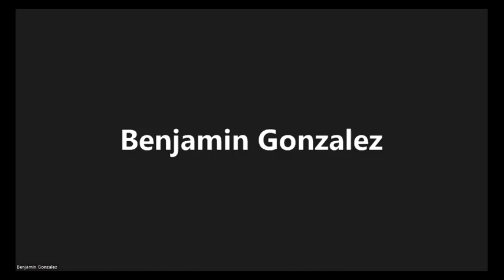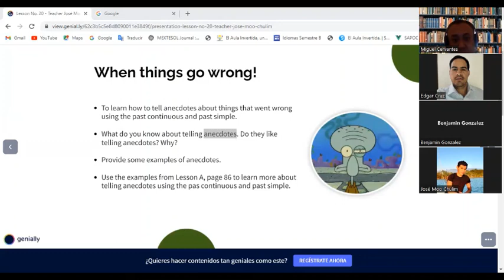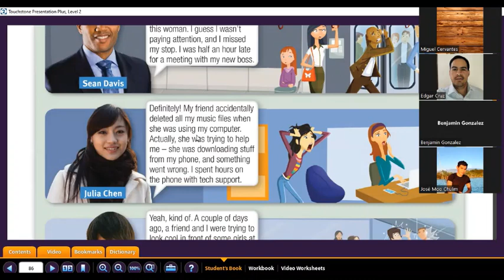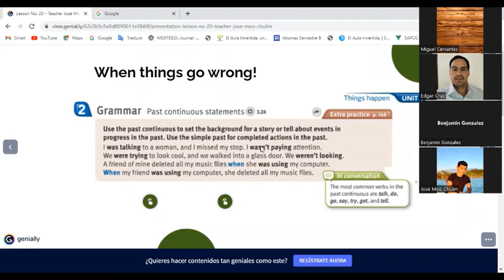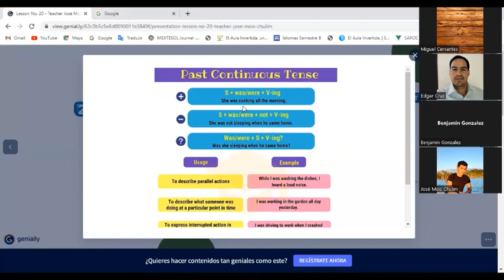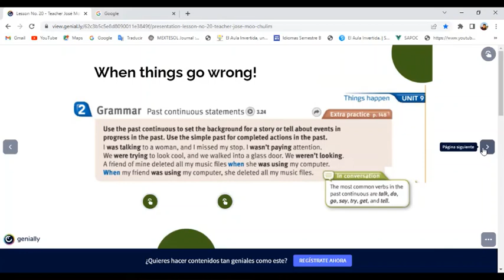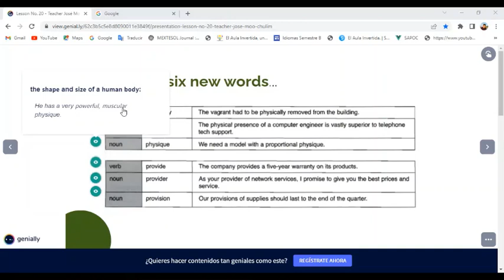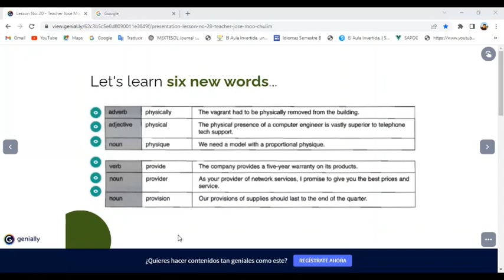Teacher Jose´s Class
This is teacher Jose´s class.
This lesson took place on July 05th. 2022.